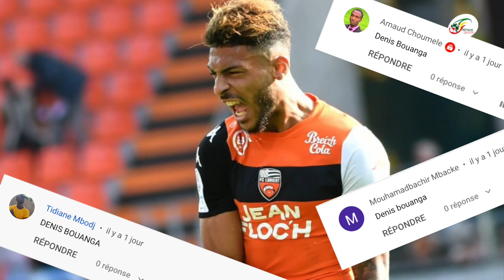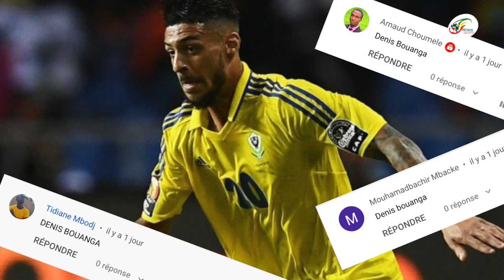Le Barça est complètement en feu.. C’est acté pour l’avenir de Kimpembe | Mercato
Thomas Meunier a-t-il le niveau pour jouer au Barça ? Vos réponses seront attendues en commentaires.